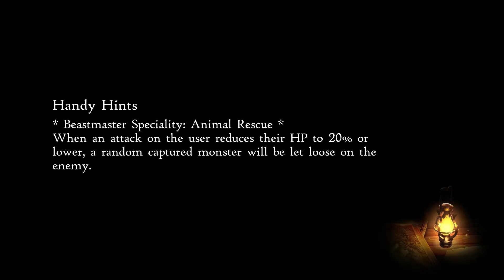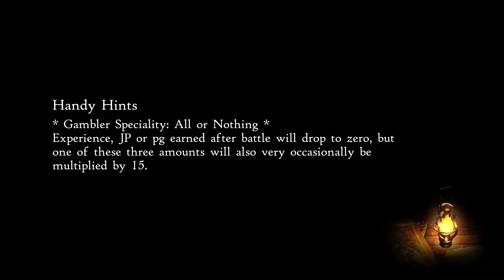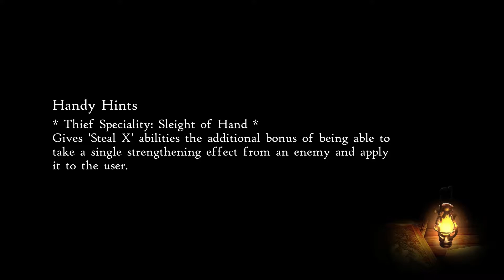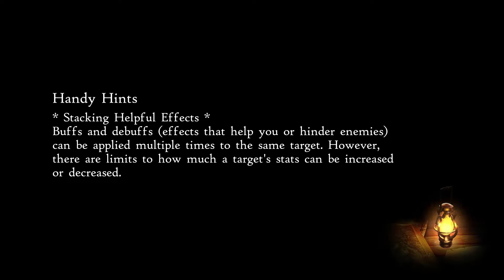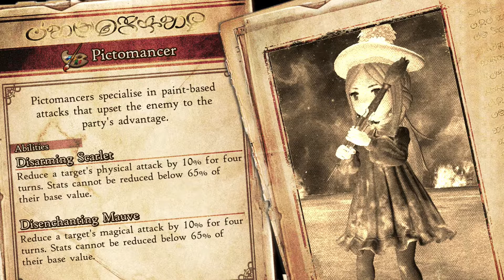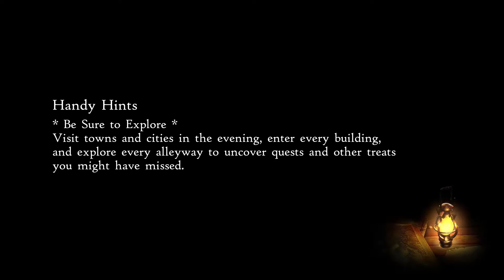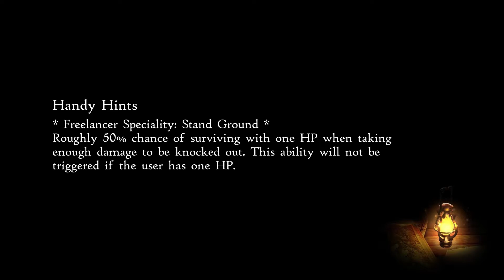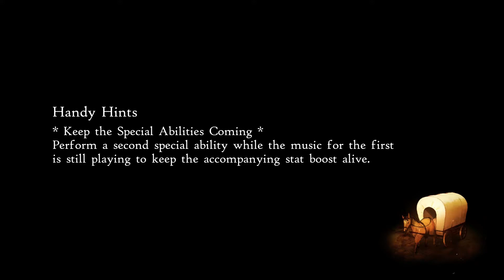Bravely Default II Playthrough part 11 (Japanese Voices)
Bravely Default II (Switch) Playthrough/Walkthrough/Gameplay
Difficulty: Hard
Japanese Voices
No Commentary